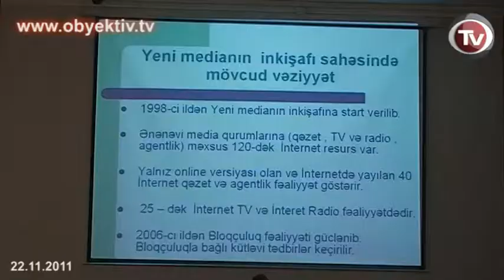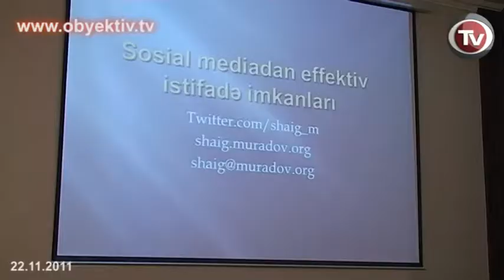MEDIA IN AZERBAIJAN IS DEVELOPING SLOWLY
On November 22th, Multimedia Center held a conference at the
International Press Center on New media: personnel provision and
professionalism.  The conference discussed some of the problems of
online media including a lack of personnel, weakness of internet
infrastructure, and the lack of a free business climate.
According to the Multimedia Center, internet media sources began to be
established in Azerbaijan in 1998, and today there are 120 total
sources of online information including online tv and radio, newspaper
websites, and blogs. There are 25 internet TV and radio stations in
Azerbaijan, but the slowness of internet is hurting viewership
Azerbaijan's blogosphere has been emerging since 2006. Facebook users
now exceed half a million and there are 10,000 users of Twitter  in
Azerbaijan.
According to Shaig Muradov, an expert on social media, business
experiences around the world have shown that social media is a
powerful platform, and business are now beginning to use corporate
social networks.
Osman Gunduz, the Director of the Multimedia Center, said that the new
situation requires new skills - online editors, managers, and content
and web-developers, "but   universities are not yet able to supply
highly qualified specialists on internet resources."
A lecturer of the journalism faculty at Baku State University, Kenul
Niftalieva, admitted that a review of 11 schools showed low levels of
education in the field of new media.
The Multimedia Center is working to create a special program on the
development of internet media and to increase the technical level of
professors teaching new media.
Expert in media law from IREX, Alesker Mammadov, skeptically assessed
the internet situation in Azerbaijan,  and mentioned that there is
serious lag technical lag in the quality of internet provided in
Azerbaijan. "In Japan, the speed of the internet  for users  is 1
gigabit, but  in Azerbaijan  it is still 1.5 megabits. At this speed
we  will not go far," Mammadov said.